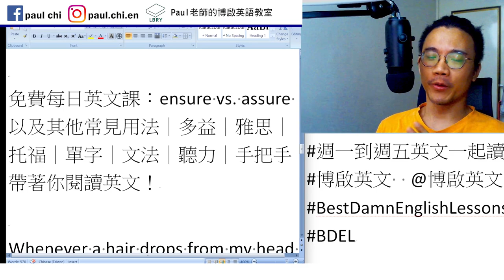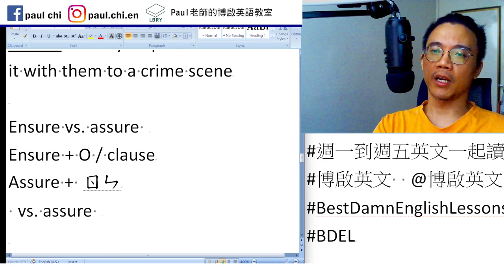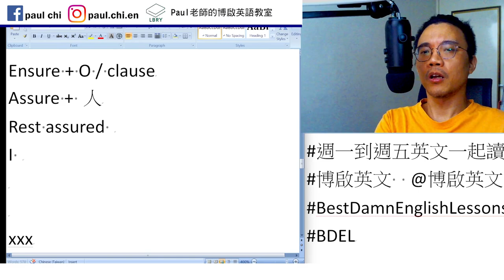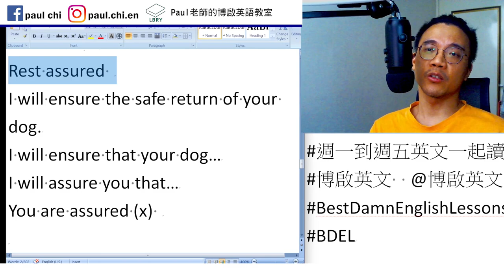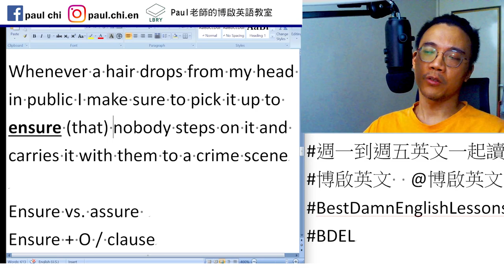【ep 734】ensure vs. assure 以及其他常見用法｜多益｜雅思｜托福｜單字｜文法｜聽力｜手把手帶著你閱讀英文！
Notes:

免費每日英文課：ensure vs. assure 以及其他常見用法｜多益｜雅思｜托福｜單字｜文法｜聽力｜手把手帶著你閱讀英文！

Whenever a hair drops from my head in public I make sure to pick it up to ensure (that) nobody steps on it and carries it with them to a crime scene

Ensure vs. assure
Ensure + O / clause
Assure + 人
Rest assured
I will ensure the safe return of your dog.
I will ensure that your dog…
I will assure you that…
You are assured (x)
You can rest assured that I will find your dog.

LBRY: Paul老師的糟糕英語教室